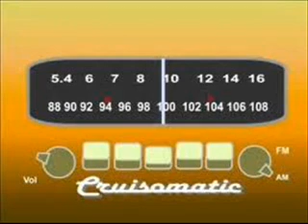Jeff Barry - Lonely Lips